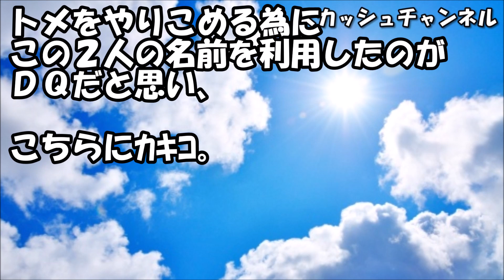トメ「１人暮らしはさびしい…家族は１つ屋根の下でみんなで暮らして助け合うもの！」私『そうですよね家族は一緒に！ということで○○』 →「なんでじゃ！！怒」